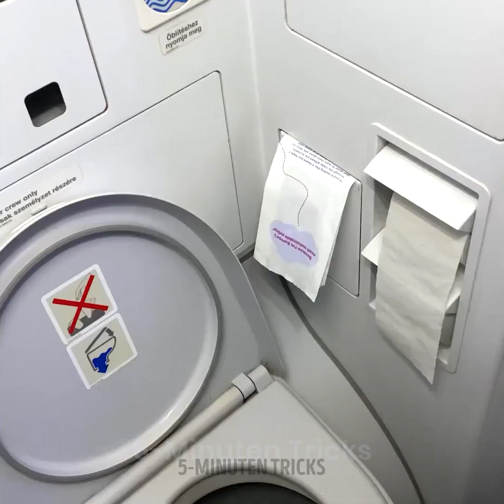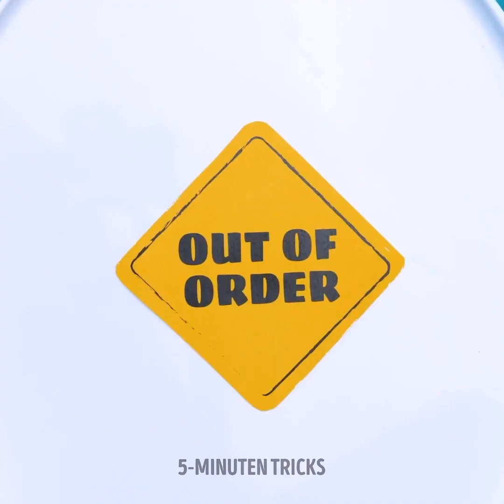Tolle Toiletten- und Badtricks, die du noch nicht kanntest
0:24 - Wie man Haustiere abhältst, mit Toilettenpapier zu spielen
1:00 - Wie man Türen verschließt
1:14 - Wie man Spritzer vermeidet
1:35 - Wie du die Toilette nicht anfasst
1:55 - Kreativer Toilettenpapierhalter